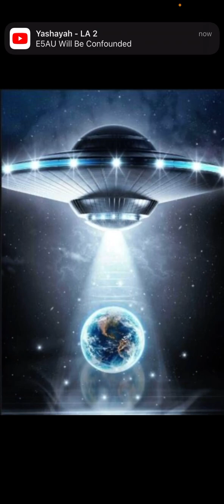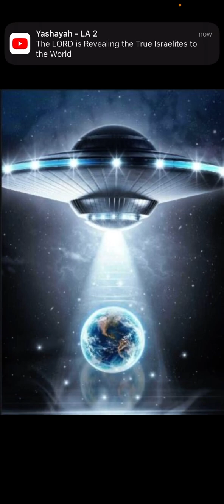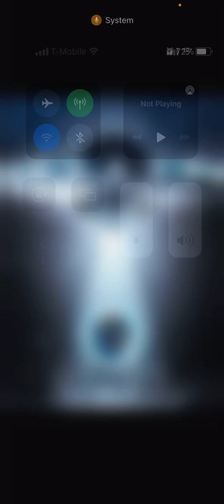My Dream of a fleet of chariots 🛸 ina letter S shape 🛸 🛸 🛸🛸🛸🛸🛸🛸